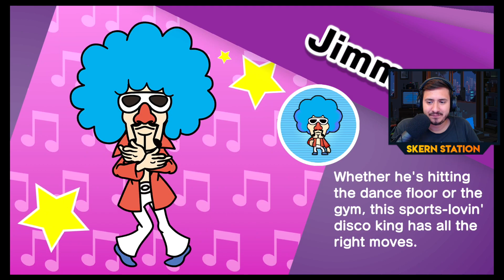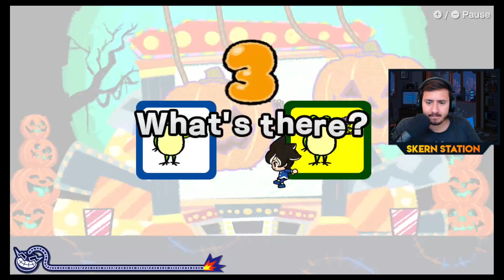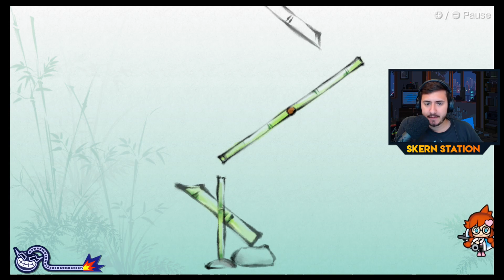🍄Wario Ware: Get It together🍄E2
Let's Play WarioWare: Get it together

WarioWare, sometimes known as WarioWare, Inc., is a series of video games starring Wario and his friends. Unlike the Wario Land games, which are platformers like the main Mario series, WarioWare is a series of minigame compilations.

to help more people see this, here's some SEO gibberisch that you as a human can ignore:

facebook amazon Minecraft ASMR pewdiepie music Fortnite markipiler Runescape World of Warcraft Shadowlands Dream "MrBeast" Warzone FaZe Clan 100 Thieves Call of Duty Pokemon Pokemon Cards card unboxing Charizard they don't want you to know Minecraft  ASMR pewdiepie music Fortnire markipiler Runescape " PogChamp Halo Devil may cry
Cocomelon t series baby shark peppa pig shane dawson jackscepticeye OTW minecraft roblox kpop stans DOTA league of legends valorant counterstrike riot tencent song 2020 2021 pop tecnho techno gamerz lofi hiphop among us online game multiplayer strategy makeup horror  community MrBeast game of thrones endgame dantdm